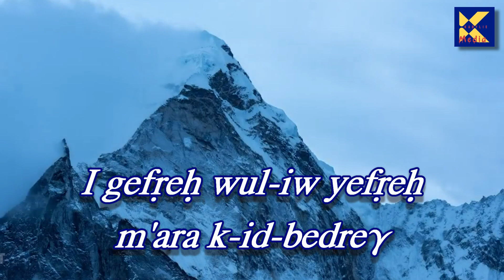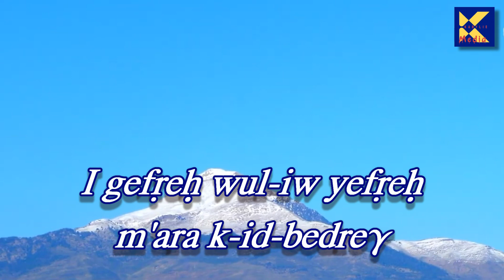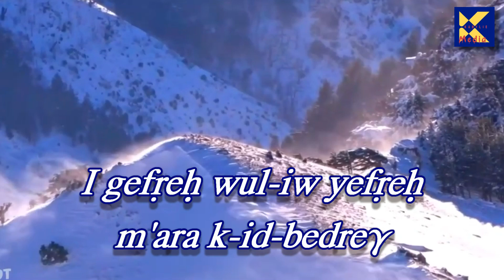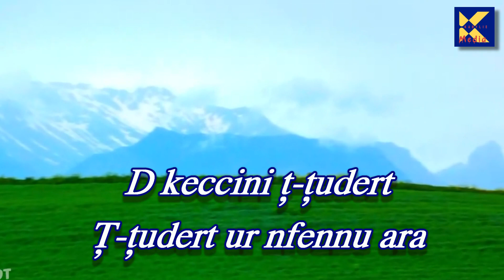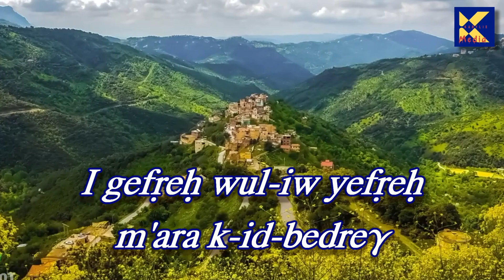CCAN-IK MEQQER - Chant de louange chrétien Kabyle - Paysage - Djurdjura de la Kabylie